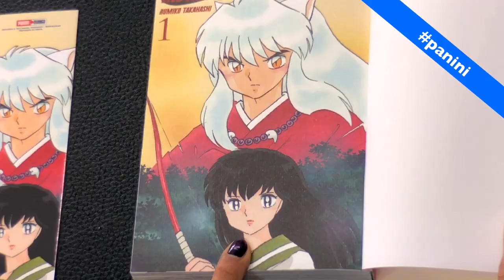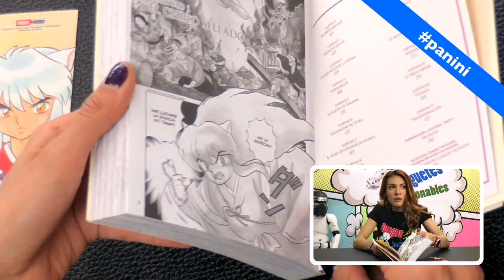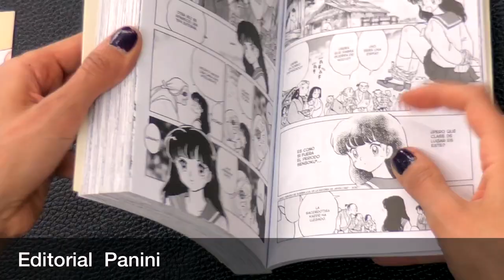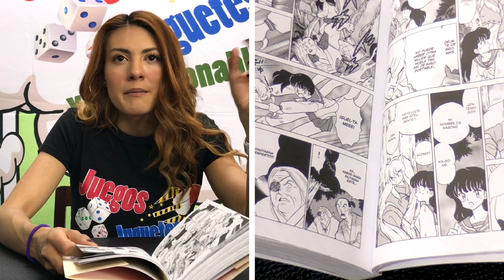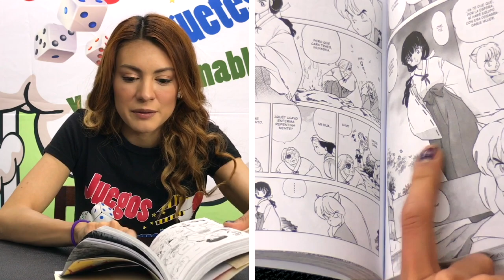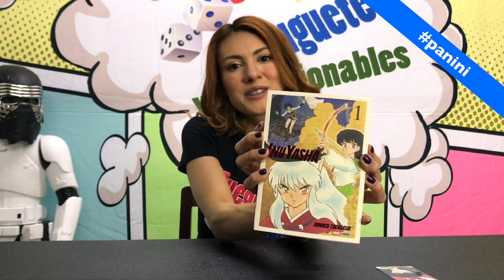Reseña inuyasha n.1 - Panini Comics ► Juegos Juguetes y Coleccionables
Ale nos platica del Manga Inuyasha Panini